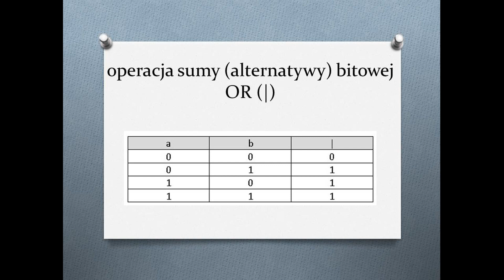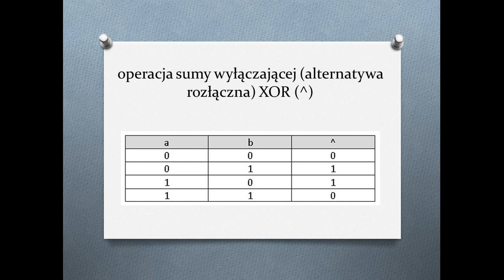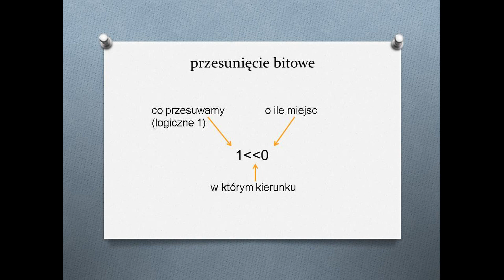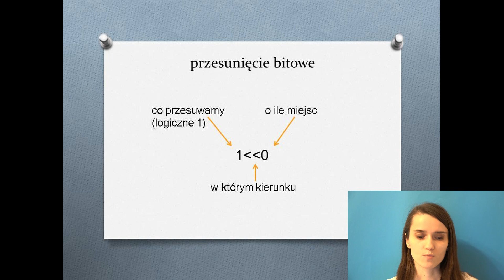ZiZ #3 Operacje bitowe [Kurs programowania w języku C]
Zestawienie operacji, które można przeprowadzać na bitach.